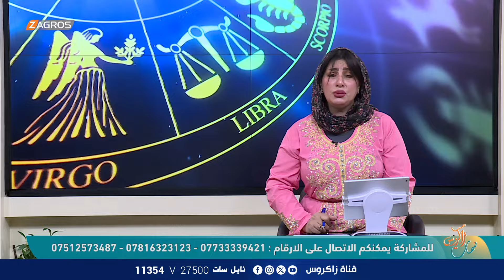الأبراج والتوقعات الفلكية مع ميس الأمير ليوم (2024/3/23) من برنامج نسمات زاكروس